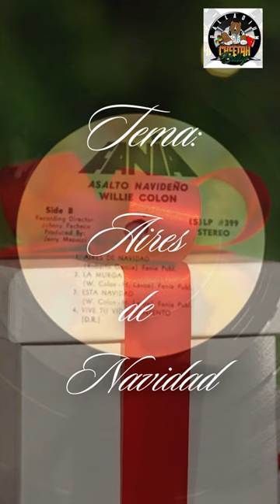Un LP lanzado para navidad en 1970